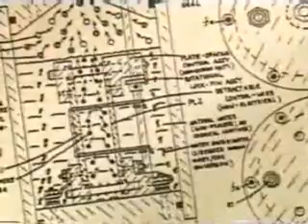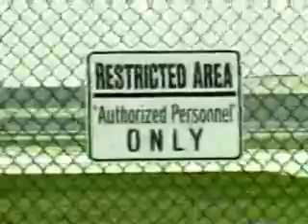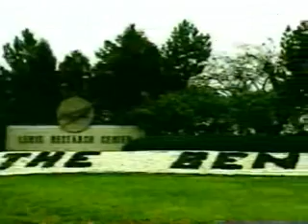demonstration of meyer's water fuel cell par 2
Here's a cut from the "documentary" it's run on water where we see a demonstration of the Water Fuel Cell of Stanley A Meyer who died in 1998. Many believe he was poisonned